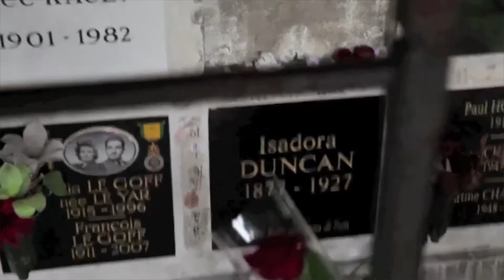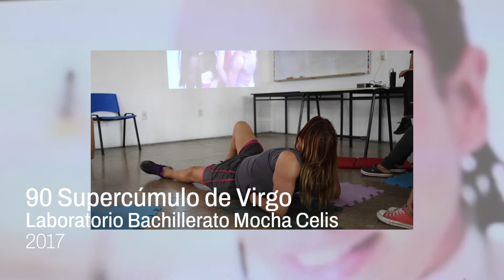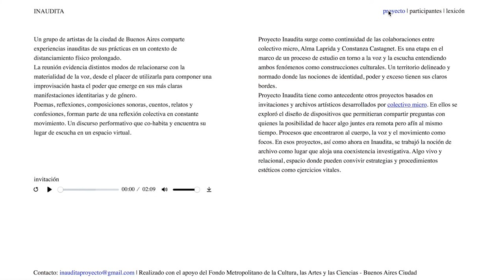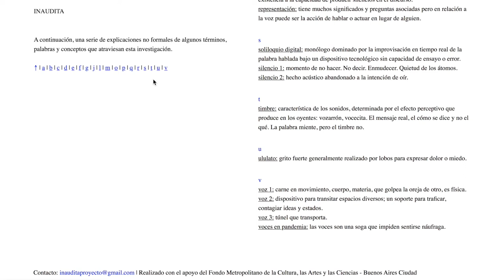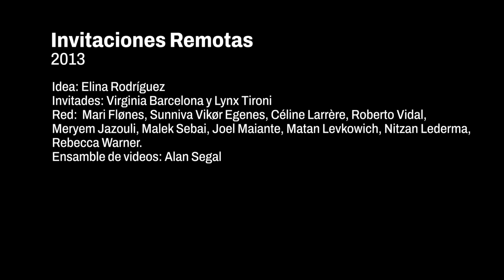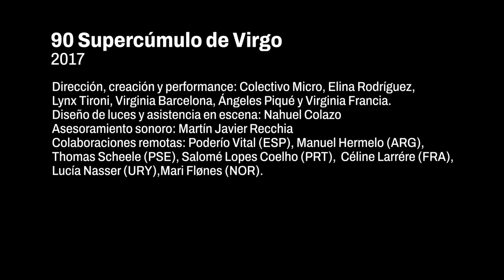El espacio de ensayo 2 | Colectivo Micro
Colectivo Micro tiene base en Buenos Aires y está integrado por Elina Rodríguez, Virginia Barcelona, Lynx Tironi, Ángeles Piqué y Virginia Francia, artistas de la escena y multimedia, docentes y gestoras. Trabajamos de modo autogestivo investigando lógicas de intercambiar experiencias. Reflexionamos sobre los modos de hacer, los soportes, dispositivos y relaciones que se dan al interior de los procesos. Las investigaciones pueden tomar variadas formas según las circunstancias: procesos, laboratorios, conferencias performáticas, plataformas on-line, obras escénicas, instalaciones y publicaciones, acontecimientos híbridos que evidencian deseos, materiales y tratamientos maleables para ser parte de distintas oportunidades.
Micro ha recibido apoyos y subsidios de PRODANZA, Beca del Bicentenario y Beca a Proyectos Grupales de Investigación del Fondo Nacional de las Artes, y el apoyo de Academia Uruguay.